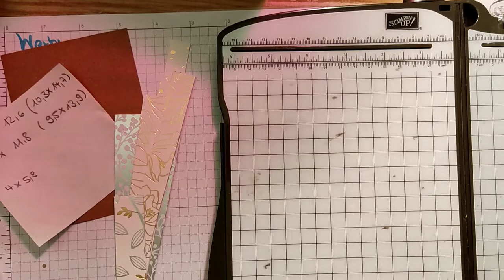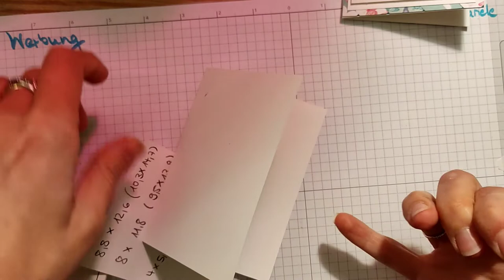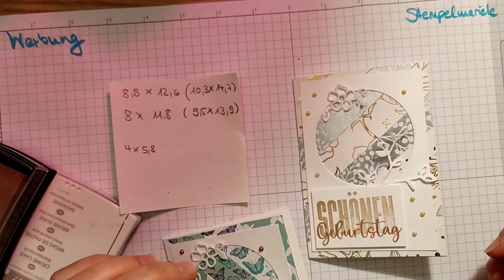Streifenkarte mit Guckfenster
(Werbung) Anleitung für eine Streifenkarte. Sie ist perfekt geeignet, um Reste aufzubrauchen, macht total was her und passt zu jeder Gelegenheit. Ich bereite immer viele auf Vorrat vor und setze je nach Gelegenheit den passenden Spruch drauf.